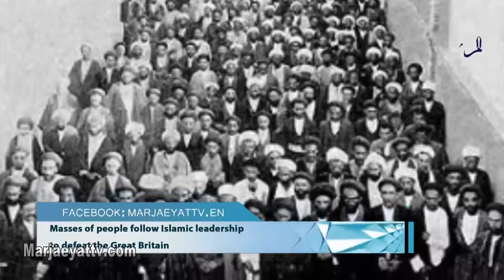Marjaeyat Horizon- Great Mirza Banned the Use of Tobacco in a Religious Verdict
On May 14th, 1891, the tobacco concession granted to the British colonialists by Nasir din Shah,the Shah of Iran was revoked. This concession was revoked after the great Islamic leader, the late Ayatollah Sayyid Muhammad Hasan Shirazi, famous as the Great Mirza banned the use of Tobacco in a religious verdict. On the anniversary of this historical event, our colleagues at Marjaeyat TV have prepared a report of the Tobacco Movement, and I invite you to watch it.